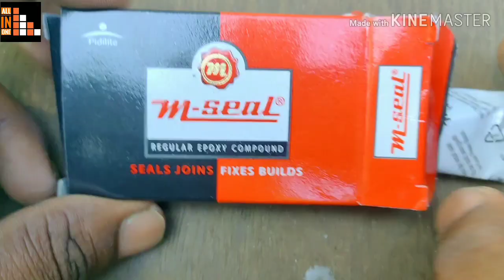ഇനി വാഹനങ്ങൾ നമുക്ക് തന്നെ ഈസിയായി കഴുകാം bike & car water washing equipment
using meterials
 * PVC pipe 3/4 (1m)
 * 3/4 PVC Tee
 * 3/4 ×1/2 PVC FTA
 * 1/2 " os Collier
 * garden pipe (4m)
 * bottile 2liter
 * PVC solvent
 * m- seal
 * tap
 * used pen
the equipment is ver usefull to our life